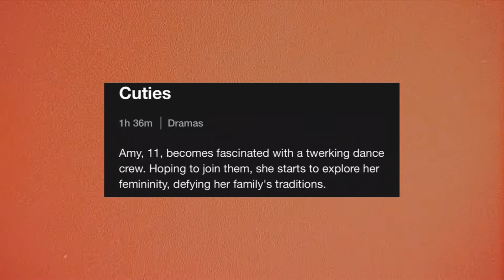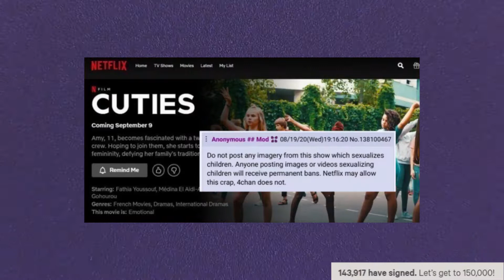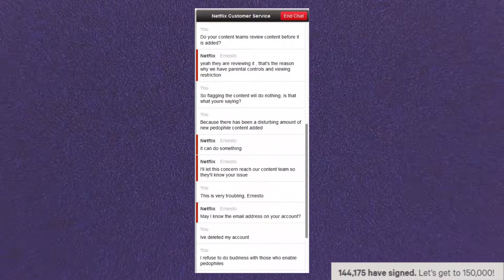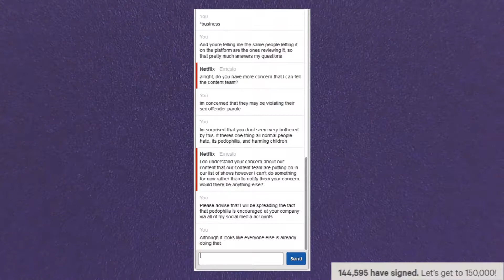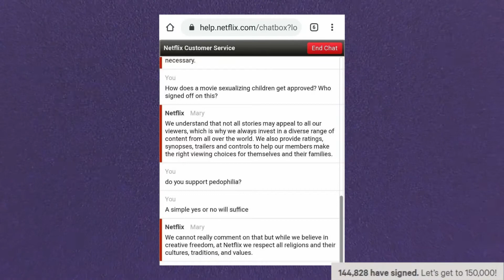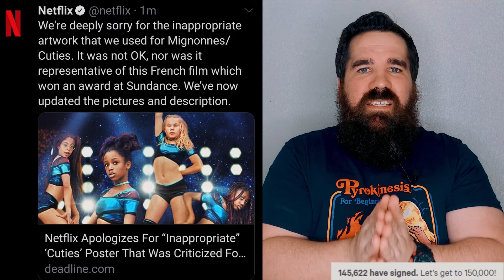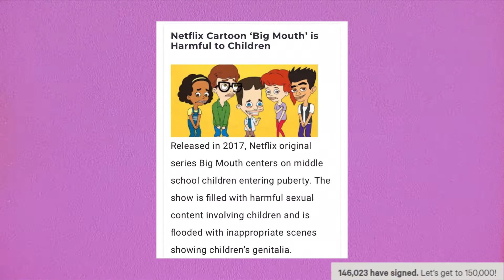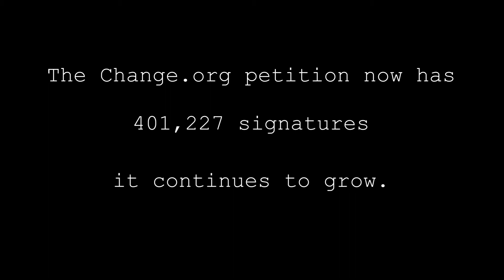Netflix Apologizes for Cuties Twerking Poster, NOT for the ACTUAL MOVIE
Netflix is releasing a new special called CUTIES, about an ELEVEN year old girl who wants to be involved in a twerking dance group. The degeneracy has gone too far. The outrage has spread across the internet which made Netflix release an apology for a poster released and not for the movie. the slippery slope is real.

Art Instagram at @ChaseDiamondArt
Twitter at @chasejohnson86

SUB 77